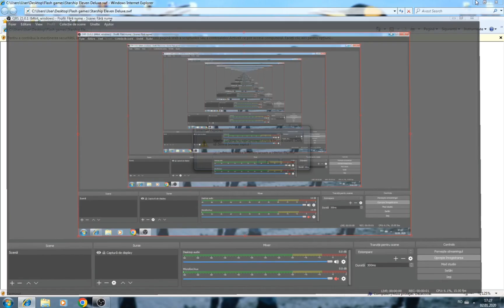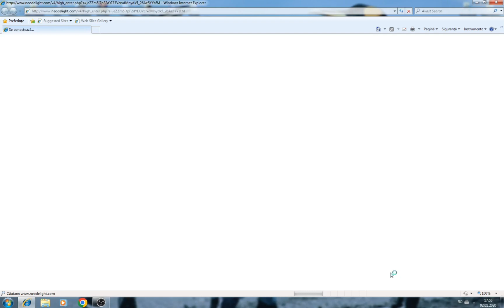Starship Eleven Deluxe - Full walkthrough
This used to be my favourite flash game back when I was in 4th grade.

Starship Eleven is lost in space and the way home is full of dangers. Your mission is to help him navigate around the levels and get back home, where The Master waits him.

Please note that I played this game through an SWF file that only I have in my computer. If you want to play this game, your only option is to use Flashpoint, because Adobe Flash Player doesn't work anymore.

Comment what do you think about this game down below!